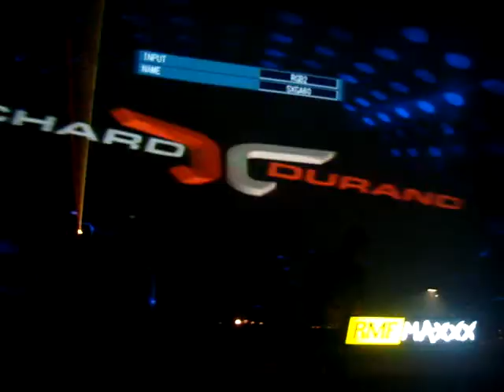Richard Durand @ Magnetic club, Warszawa part II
Otwarcie klubu Magnetic, Warszawa. 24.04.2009.